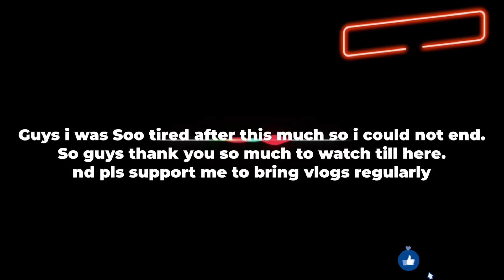Adi Yogi Vlog With Family|World’s Largest Shiv statue and 3D light Show Full (2024)Vlog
Hello and welcome 🙏,My friends
About Adi Yogi—The Adi Yogi Temple, located in Coimbatore, Tamil Nadu, is a significant spiritual center dedicated to the teachings of yogi and mystic Sadhguru Jaggi Vasudev. It features a large statue of Adi Yogi, symbolizing the essence of yoga and inner transformation. The temple complex is surrounded by serene landscapes, promoting meditation and self-discovery. It also serves as a hub for various yoga and wellness programs, attracting visitors from around the world seeking spiritual growth and insight.

Your queries-Sure! Here are the video title ideas without numbering:

"Exploring Adi Yogi: The Heart of Spirituality in Tamil Nadu"

"A Journey to the Adi Yogi Temple: Peace and Serenity"

"Understanding the Significance of Adi Yogi in Modern Yoga"

"A Day in the Life at Adi Yogi Temple: Rituals and Practices"

"The Adi Yogi Statue: Symbolism and Meaning Explained"

"Top 5 Reasons to Visit the Adi Yogi Temple"

"Transformative Yoga Retreats at Adi Yogi Temple"

"Insights into Sadhguru's Vision for Adi Yogi Temple"

"Meditation Techniques from Adi Yogi Temple"

"The Architecture and Design of Adi Yogi Temple"

"Exploring Isha Foundation's Role in Adi Yogi Temple"

"Personal Stories of Transformation at Adi Yogi Temple"

"Nature and Spirituality: The Surroundings of Adi Yogi"

"Guided Tour of Adi Yogi Temple: What to Expect"

"The Impact of Adi Yogi on Global Yoga Practices"